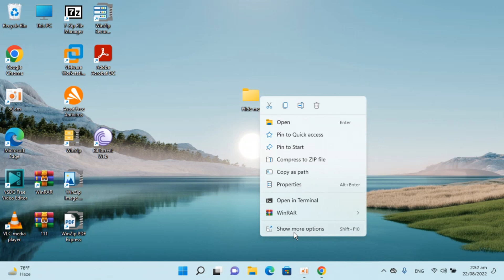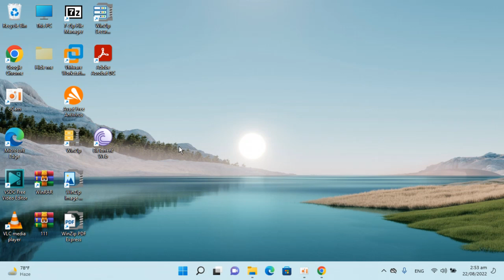How to Hide Folder in Windows 11 (Updated)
Learn How to Hide Folder in Windows 11. It is simple process to hide files or folders in Windows 11, follow this video.

0:00 Intro
0:05 How to Hide Folder in Windows 11